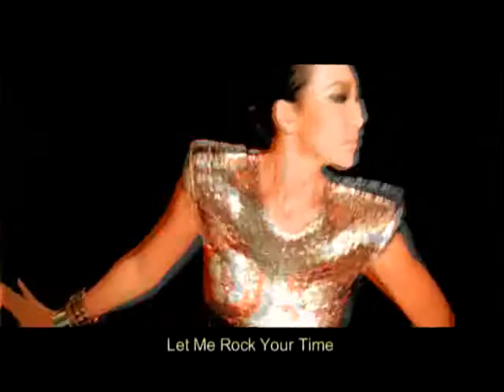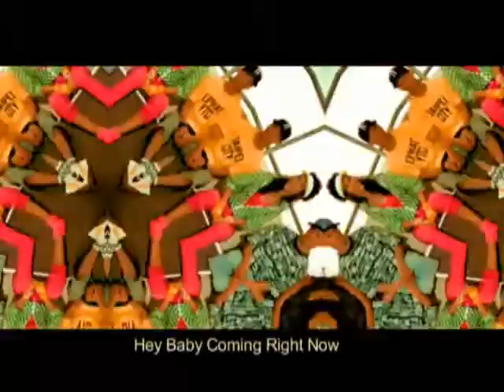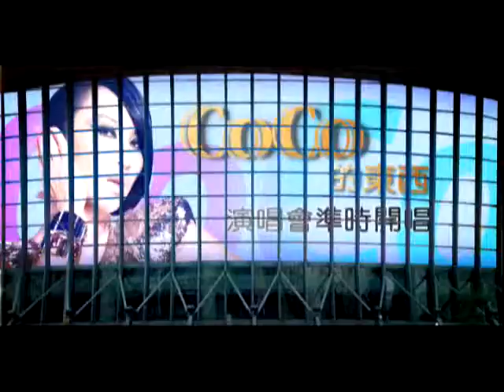李玟 Coco Lee - Party Time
Party Time女王再現
首波主打「Party Time」，乍聽之下是一首非常西方的電子Hip Hop舞曲，但這首歌卻是來自從未去過西方的中國新銳音樂人周瑩的創作。在東西文化交流的時代下挑出這首「Party Time」，在細節中唱出了屬於亞洲人對西方舞曲的吸收和音樂新形勢的發想，同時也是CoCo一直以來性格中愉悅、樂觀、歡樂甜美的氣質的再度呈現。 CoCo全程參與製作，於是在最後的成品中，呈現出一首非常CoCo Style的歌。MV更脫離傳統舞曲的視覺印象，不再千篇一律地帶著舞群制式的表演， CoCo在音樂表現上展現出極大的開放性，無論在造型和肢體動作上，都極具自己的個性，創造出屬於CoCo Style的新式舞曲MV，當然這支MV也成為首席舞台天后CoCo重回演唱會舞台的宣告。

[歌詞]Lyrics
Baby Girl 穿上漂亮衣裳
今天星期八 期待開心一場
Baby Girl 不愛淑女靚妝
最In的時尚 來我Twitter逛逛

角落 That Boy 是不是 你喜歡的模樣
說著一口英倫腔 En
中央 舞池的中央
Long Hair 金黃色的頭發
是不是你姐妹來捧場 En

It's The Party Time
趕快忘記你了不起的憂傷
喜歡就來聽聽我的歌唱

Let Me Rock Your Time
心情好似發狂的驚濤駭浪
這裏是你最美的天堂
誰都別想 讓魔鬼來砸場

Hey Baby Coming Right Now 跳..

Come on baby let's rock your time